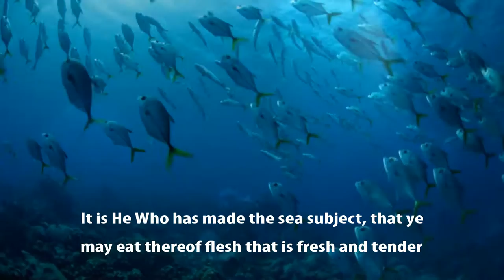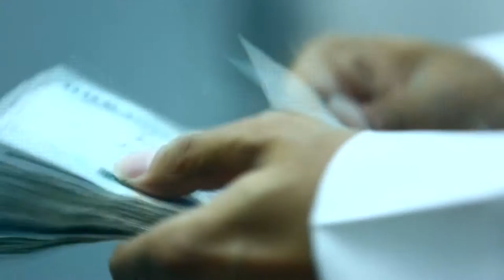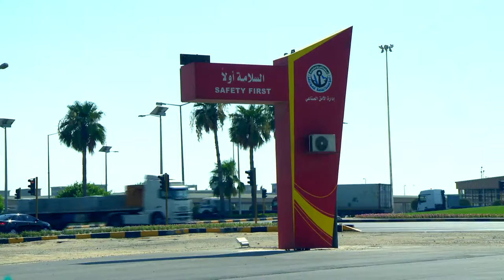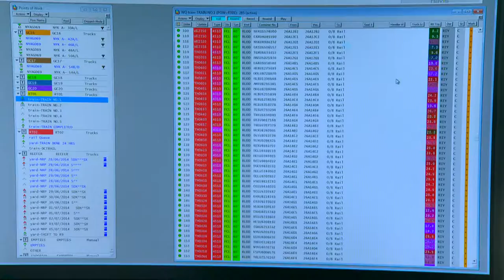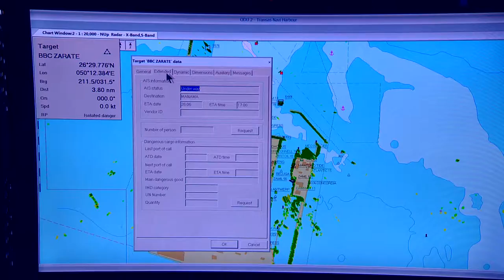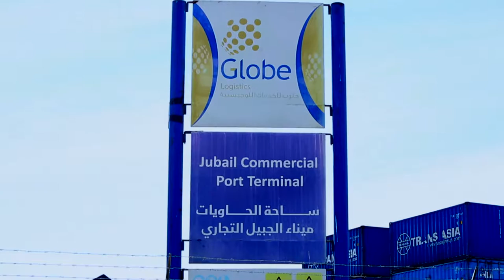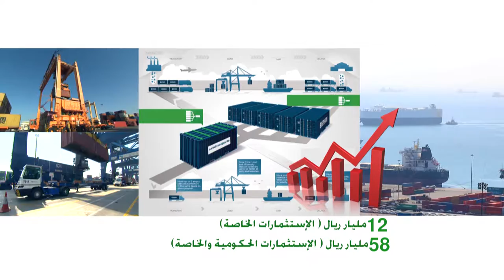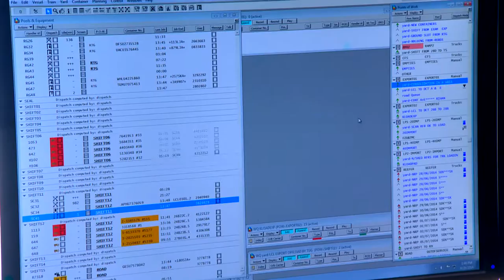saudi sea poart film